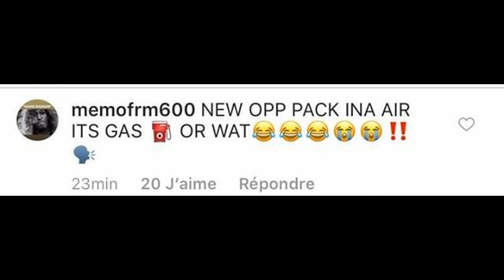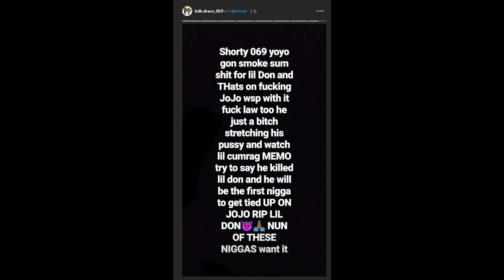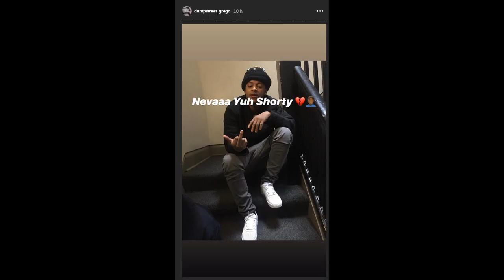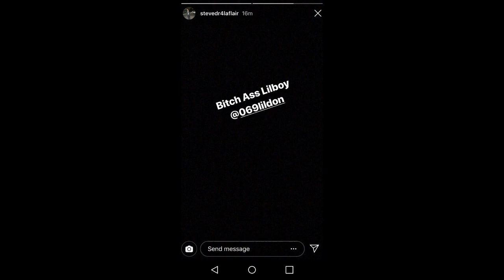BRICK$QUAD 069, BLOCKBURNA, DUMPSTREET, MEMO600, CAPFCK12 & MORE REACT TO LIL DON'S DEATH!